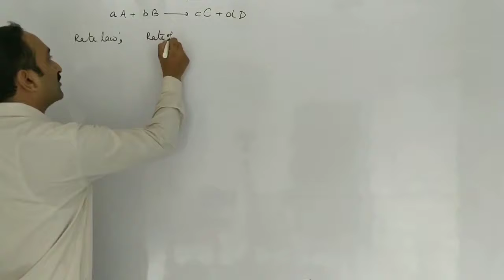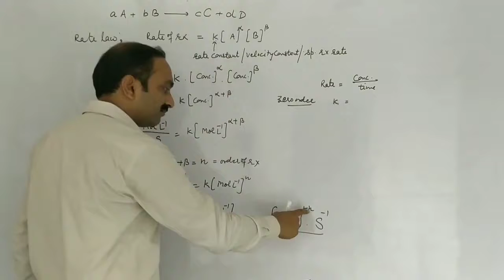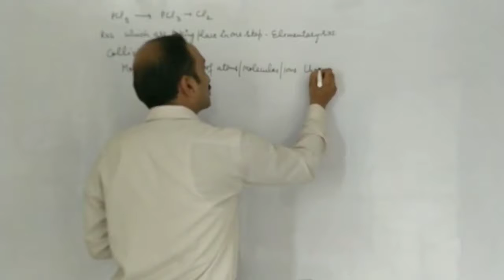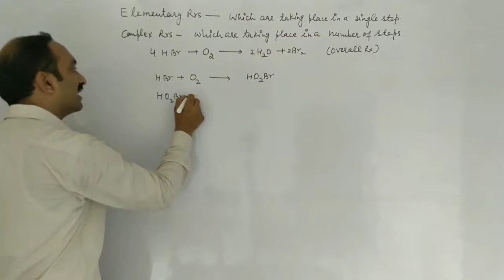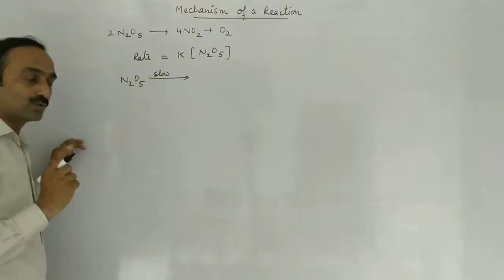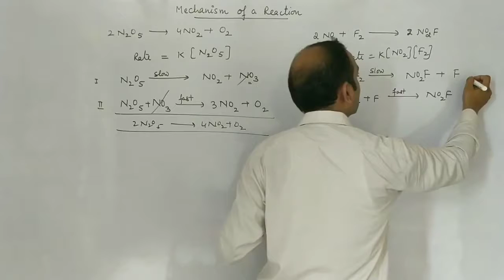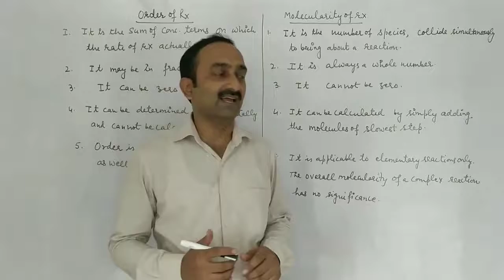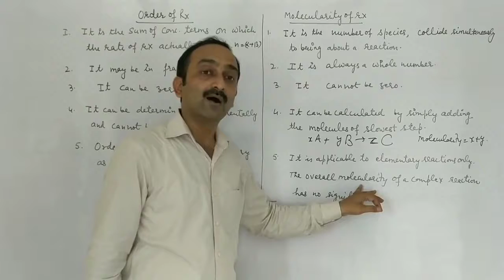Chemical Kinetics L 3 Chemistry class XII